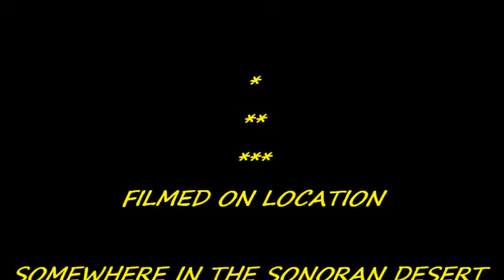Sunset and Silhouettes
Beautiful sunset photographs from a single sunset and presented with music.  Watch the sky turn a multitude of colors while simultaneously tapping your foot to the music.  Hope you enjoy this one.  Comments and suggestions are greatly appreciated.

Torrance Sunset by Dan Lebowitz